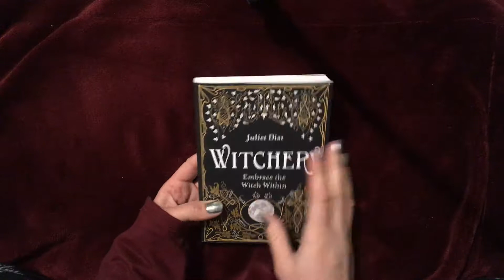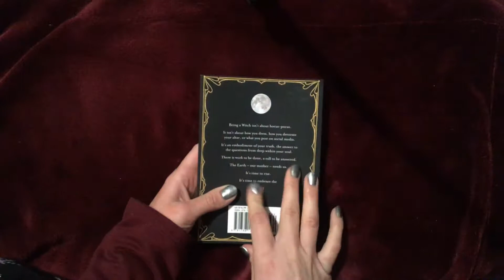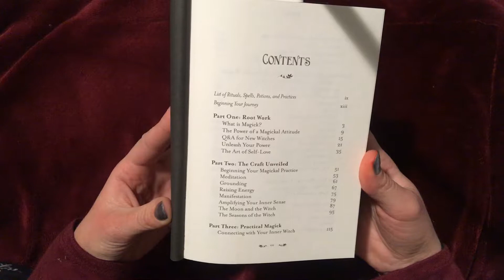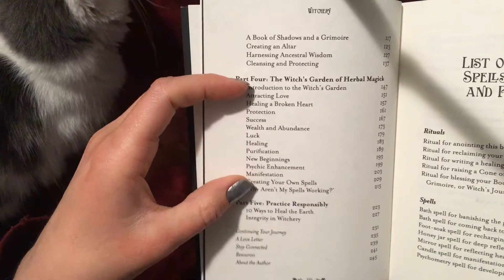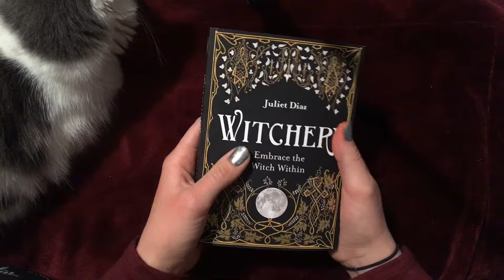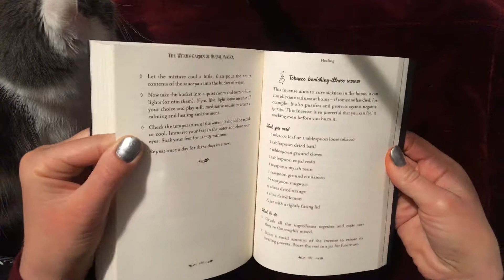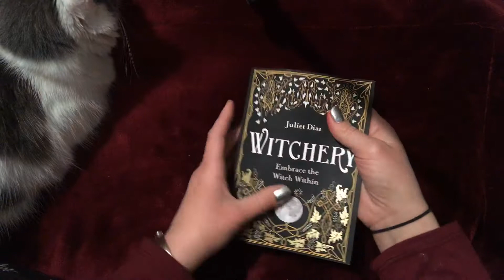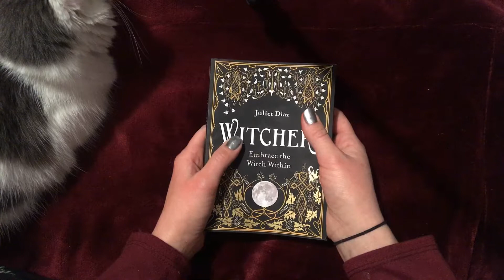Witchery book review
Just a sleepy rambling about a quaint book I read called Witchery